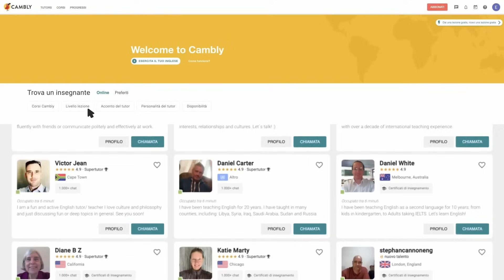La memoria, le sconfitte e gli obiettivi di vita - con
Andrea Muzii, campione di memoria, divulgatore e youtuber, in studio per una Cogitata da... ricordare!